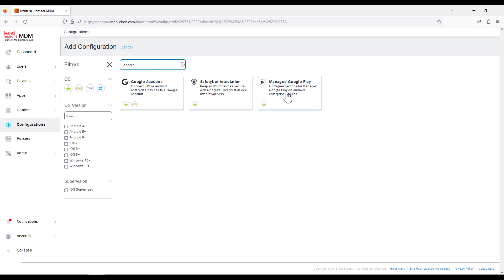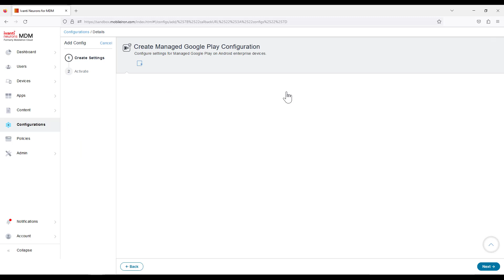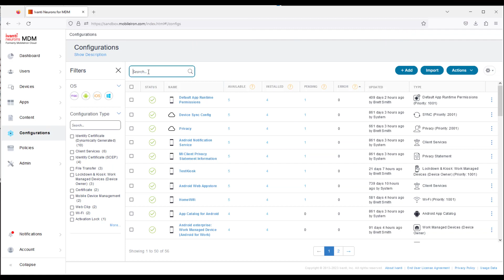Configurations (Ivanti Neurons for MDM: Best Practices for Supply Chain)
A video that explains the difference between configurations and policies, and covers some of the simpler configurations that Supply Chain users will find useful. It also points out 2 configurations that Supply Chain users generally turn off because they don't apply.
In the Best Practices for Supply Chain video series, we cover methods and ideas for managing devices using Ivanti Neurons for MDM. For the entire series, plus additional resources,